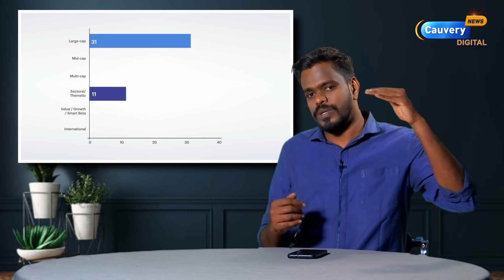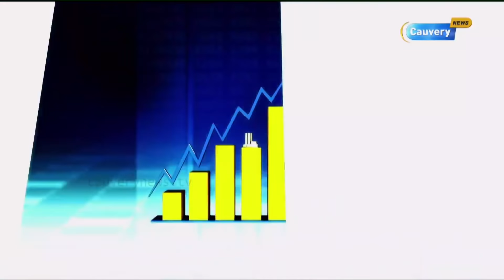ETF | Share market கீழே இறங்குது.. இப்போ எதுல முதலீடு பண்ணா நல்லாருக்கும்? | Nifty | Sensex | NSE